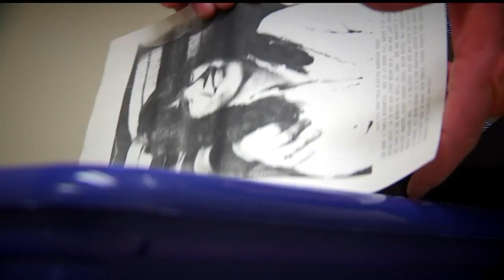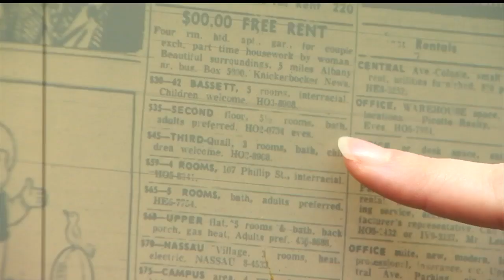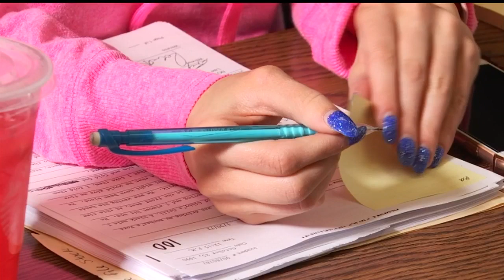Saint Rose students analyzing real-life cold cases to help police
Around the same time NewsChannel 13 launched ColdCase13 - our series profiling unsolved crimes in the Capital Region, the College of Saint Rose was expanding its criminal justice program to include a Cold Case Analysis Center.